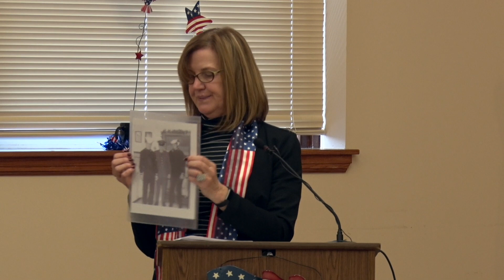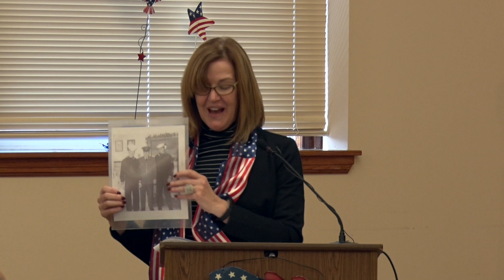2017 Alloway Veterans Day Ceremony